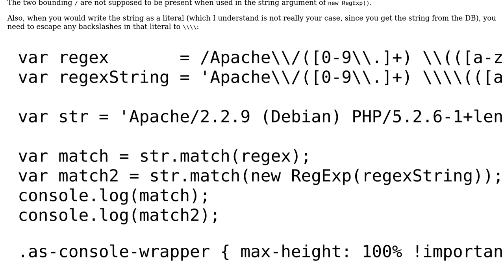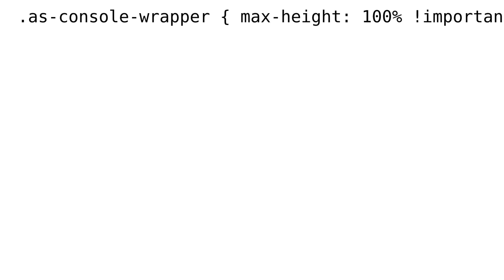Javascript String to Regex without Escaping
With thanks & praise to God, and with thanks to the many people who have made this project possible! You are responsible for your own actions.